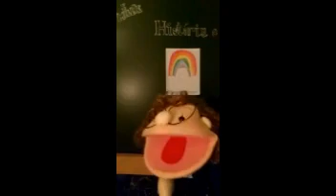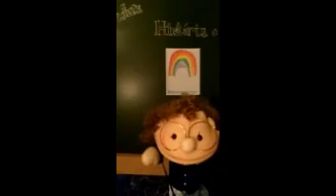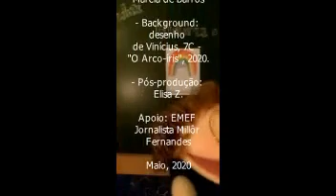Vinícius, o arco íris